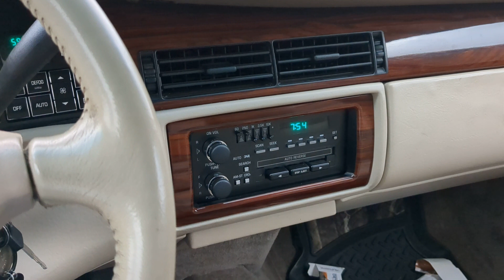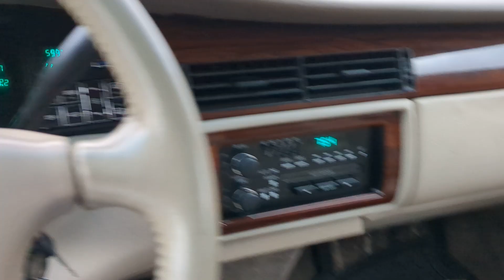cold start with the ol' Cadillac